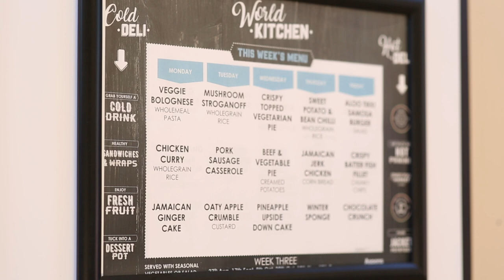Bridgnorth Endowed School Year 6 Transition 2022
Embark on an exciting journey as we extend a warm welcome to Year 7 students at Bridgnorth Endowed School through this captivating transitional video, thoughtfully produced by Black Marble Media. Step into a world of endless possibilities as we break down the school day, showcase remarkable facilities, and unveil the engaging lesson structure. Through heartfelt interviews with current students, we provide an accessible and relatable insight into the vibrant life at Bridgnorth Endowed School. Our commitment to clear communication shines through as we deliver a visually stunning production, capturing the essence of this transformative educational experience. Join us in embracing the journey ahead, where academic growth, friendships, and personal development intertwine harmoniously. Experience the power of impactful storytelling through video with Black Marble Media. Explore our website today to discuss your video production needs today.